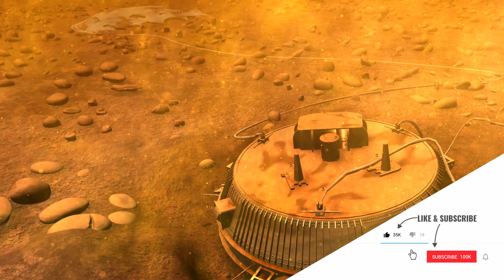The First and Only Photos From Titan, Saturn's Largest Moon - What Did We See? (4K)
Only one spacecraft has ever returned photographs from the surface of  Titan, Saturn's mysterious gas-covered moon. Titan doesn’t make it easy though, below its clouds is a frigid surface where mountains are made of water ice frozen harder than granite. Titan is also the only other world in the solar system where liquid flows across its landscape. But this is not water as we know it, instead, liquid methane creates vast seas, lakes and rivers. The European Space Agency's, Huygens probe is the only spacecraft to ever land on Titan, and what it observed is truly incredible. Here are the only photos we have from the surface of Titan.